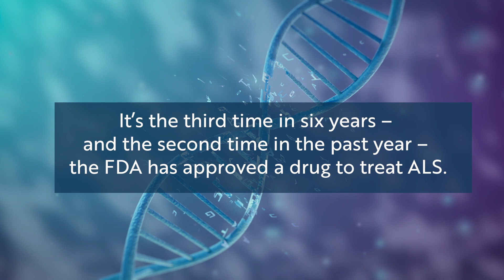Tofersen Approved for SOD1-ALS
April 25, 2023 was the second time in less than a year that the FDA approved a drug to treat ALS! The newly approved drug, tofersen, was developed to treat people living with ALS tied to mutations of the SOD1 gene.